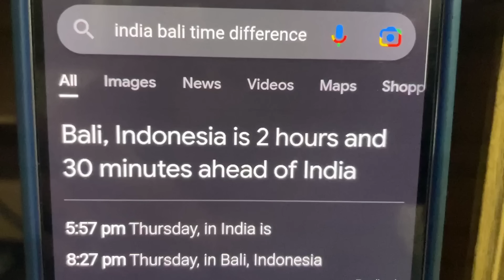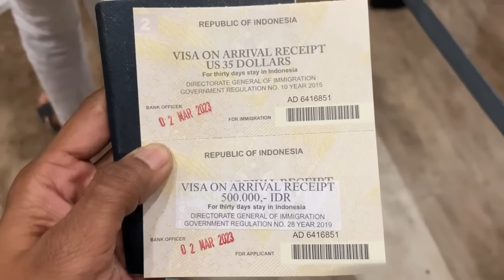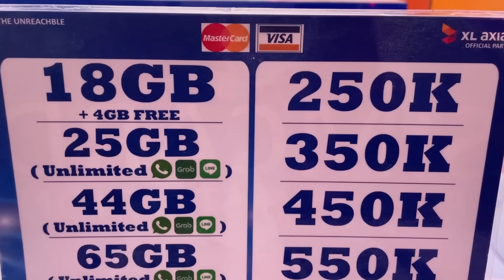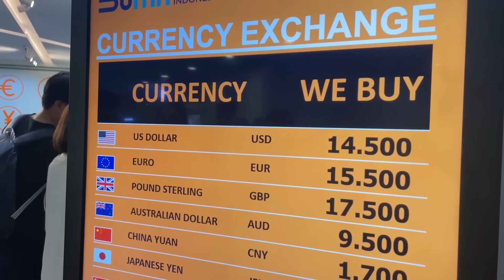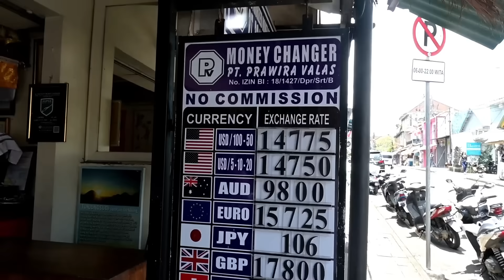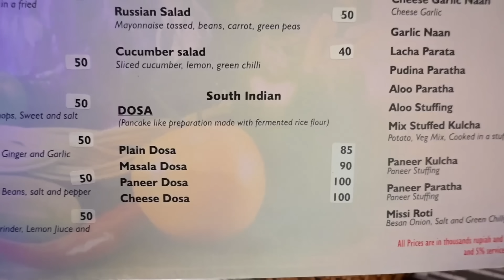Bali Indonesia Trip | Bali Cheap Tour | Bali Tourist Places | Bali Visa Rules | Bali Travel Guide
Bali is one of the favourite destination for honeymooners and this video will give you complete guidance about bali. Bali is situated in Indonesia and Indians are very fascinating about bali because there are so many places where they can spend there vacation. This video will give you a virtual tour of bali and you will know bali tour budget with complete tour information and after watching this video you can easily plan for your bali trip.

Bali honeymoon par jaane vale couples ke lie favourite destination hai aur is video me aapko bali se related sabhi jaruri jankari milegi. Bali indonesia me sthit hai aur indians yaha jaane ke lie kafi excited rhte hai kyoki yaha sabhi trh ke places hai jaise beaches, nightlife, waterfalls, natural places etc. aur is video ko dekhne ke baad aapko pata chal jaega ki aapko bali kab kaise jana hai aur kaha rukna hai aur aapka yaha ghumne ka kya kharch aa skta hai.

Bali Part 3- Coming Soon